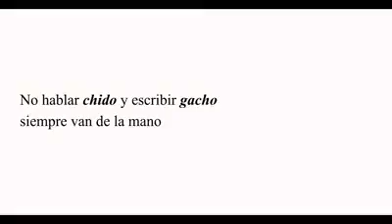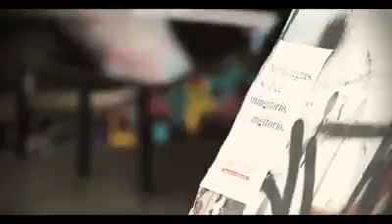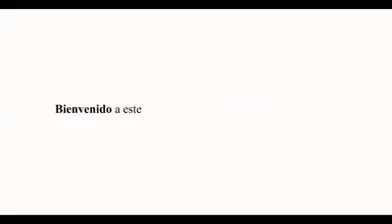No escribir chido y hablar gacho, van de la mano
Campaña para escribir correctamente